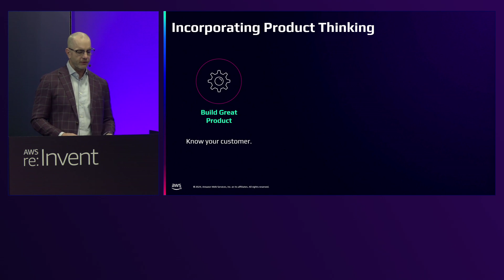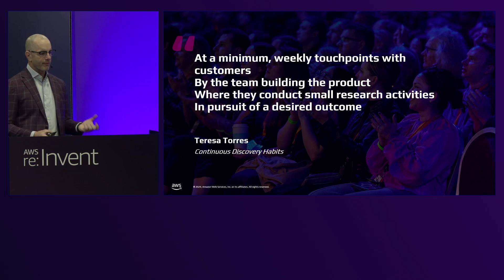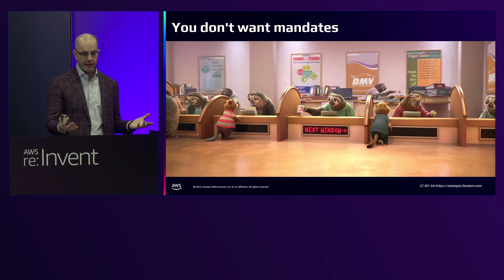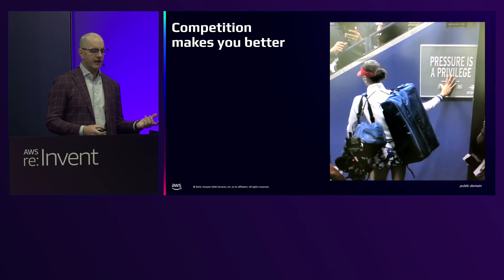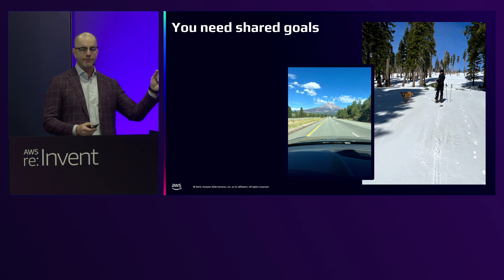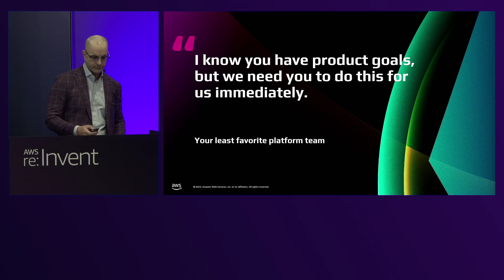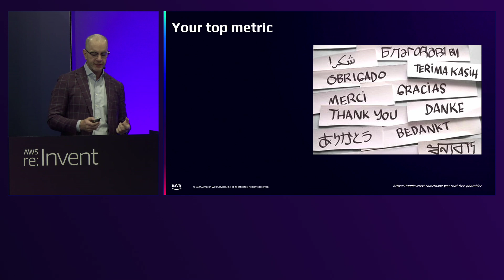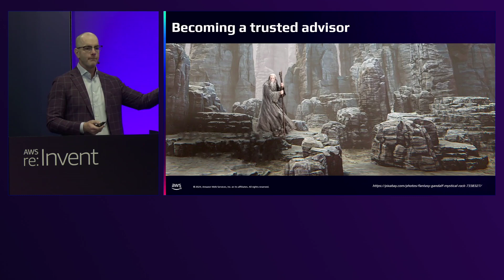AWS re:Invent 2024 - The value of product thinking for platform teams (DOP103)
As many software organizations attempt to increase their value delivery with reduced budgets and team sizes, the platform team has shifted into the spotlight. However, achieving these results is not always easy. Product teams face their own constraints and goals that may not appear to be aligned at first. The best platform teams treat product teams as their primary customers and stakeholders to maximize the results for the business. This lightning talk covers how to embrace agile approaches with rapid customer feedback, design abstractions in platforms, and relentlessly focus on ROI to maximize the success of your platform team and business.